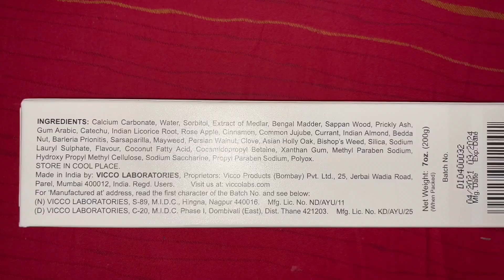MURANG PAMPAPUTI NG NGIPIN: Vicco Herbal Toothpaste✨